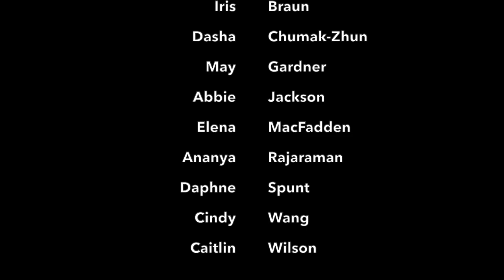Brookline Novice Girls: Fall 2023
Brookline Novice Girls Fall 2023 Movie! A quick snapshot of what we've been up to for the last 8 weeks! Thank you parents, guardians and friends for helping to make our season successful!